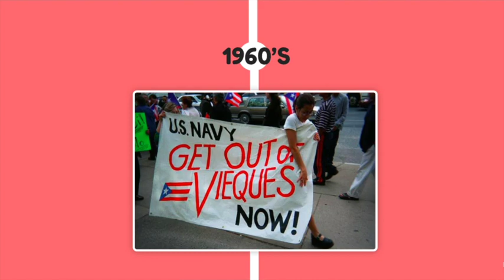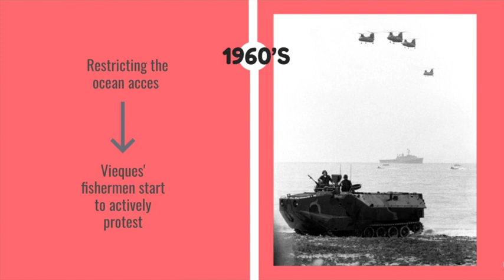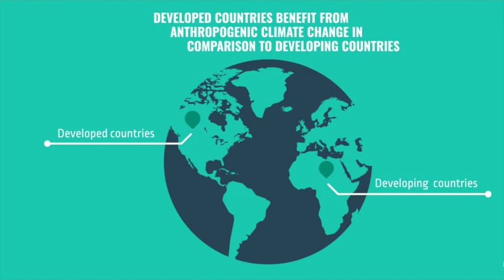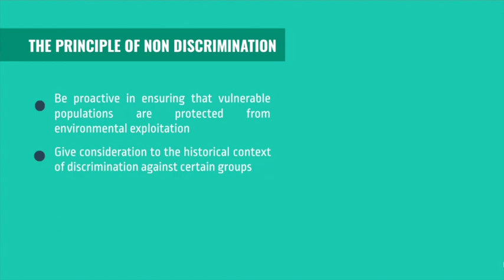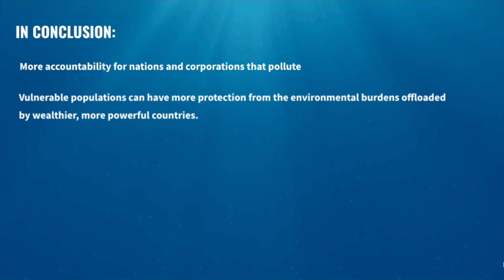The Principle of Non-Discrimination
This was an assignment for Marine Policy, a course offered through IMBRSea.